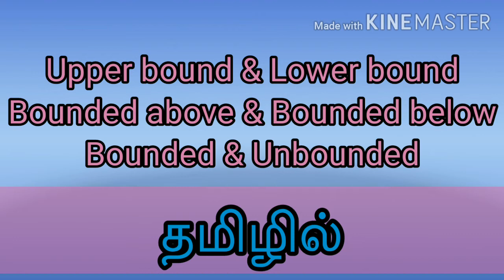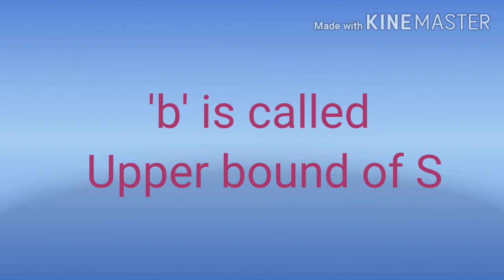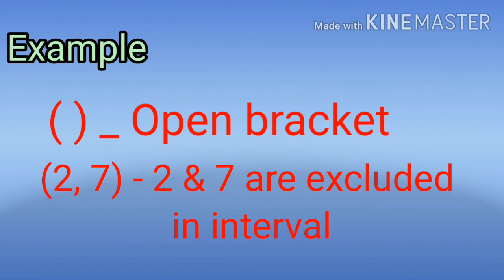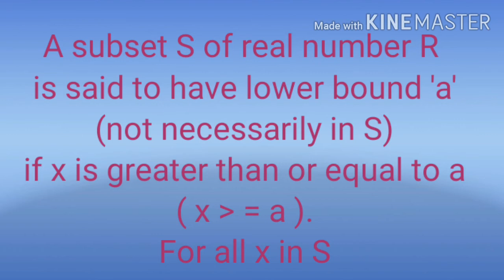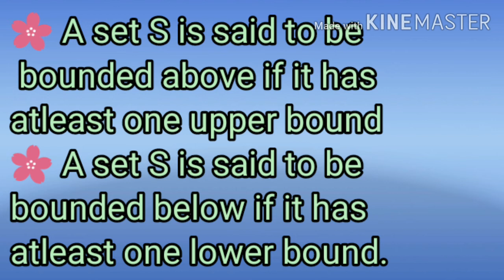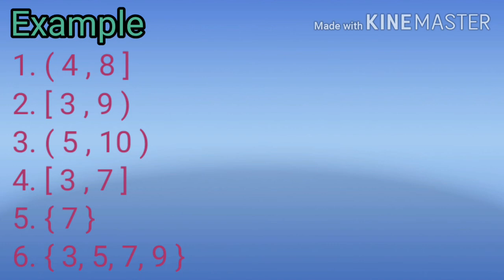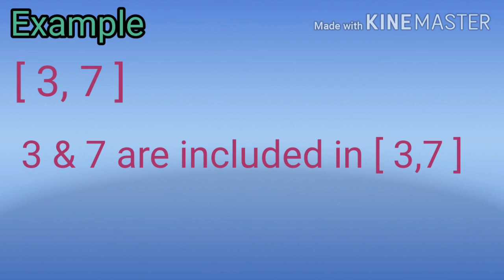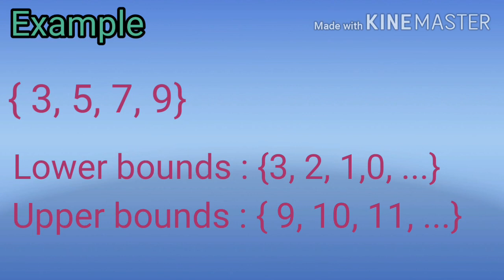Bounded|unbounded|upper bound|lower bound|bounded above|bounded below|set|ugtrb|pgtrb|net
ugtrb bounded unbounded bounded above#bounded below#upper bound#lower bound#pgtrb#set#net